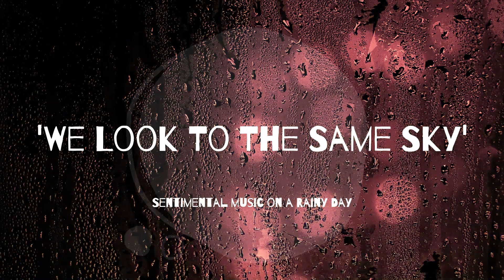[N&M] Sentimental Music on a Rainy Day - ASMR, Retro vibe, Lo-fi sound, ambient music, lonely night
Nature & Music (N&M Radio)

00:00 Beam
02:08 Calm Down
04:00 Candies
06:11 Fifth Avenue
08:30 Fried Eggs
11:39 Hold On
13:12 Sicilia
14:53 We Look To The Same Sky
16:38 Winter Magic